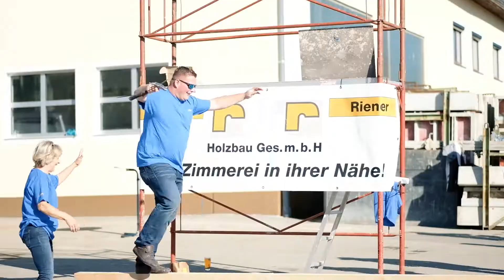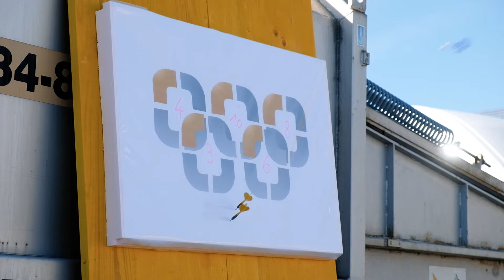Rabmer Olympiade 2018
Aftermovie der Rabmer Olympiade 2018